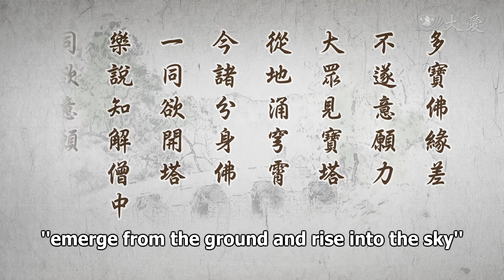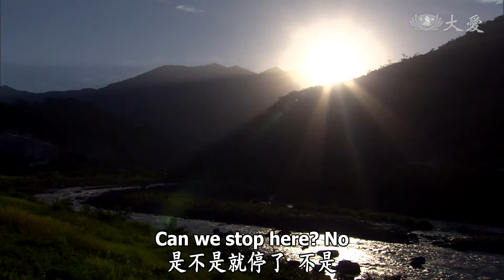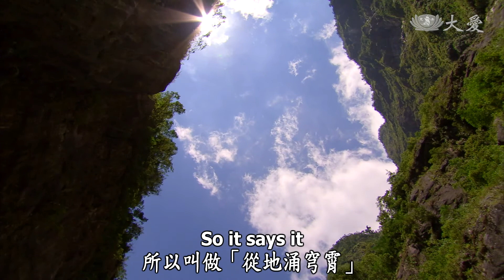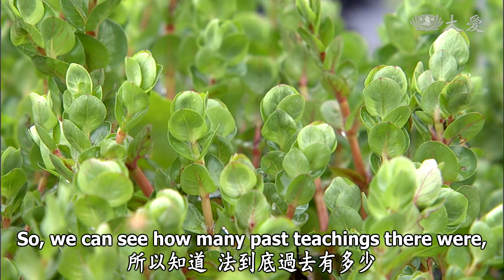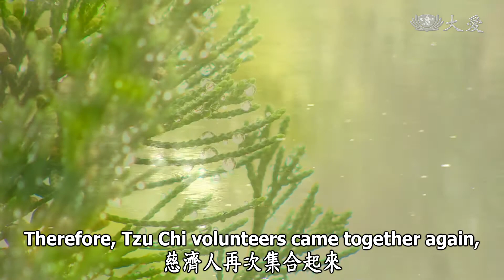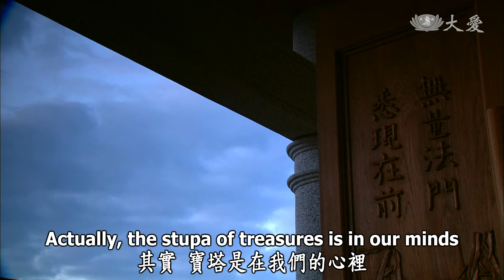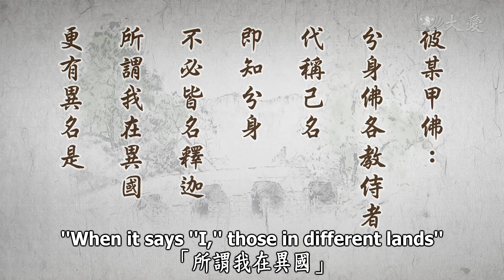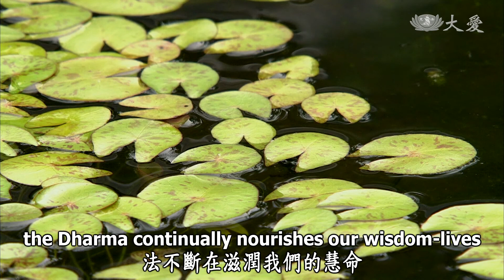Wisdom at Dawn (Lotus Sutra) ep1291:The Moon is Reflected in All Bodies of Water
The Moon is Reflected in All Bodies of Water
靜思妙蓮華 - 普應群機若月臨水

"Many Treasures Buddha lacked the conditions,
so He could not fulfill His vow as He wished.
The assembly saw the stupa of treasures
emerge from the ground and rise into the sky.
Now the Buddha's manifestations
all wanted the stupa to open.
Great Joyful Eloquence understood that everyone in the Sangha
had the same wish."

Let us mindfully seek to understand this. [I hope that] everyone will remember it well. When we listen to the sutra, we must connect the different passages together. As for the main points, I keep repeating them every day to remind everyone that in order to take the Dharma to heart, we must mindfully seek to comprehend it. We should know that Many Treasures Buddha's stupa emerged at the Dharma-assembly as a testimony. The reason Many Treasures Buddha's stupa appeared there at the Dharma-assembly, the significance of this phenomenon, is something we should seek to comprehend very deeply. It is very intimately related to what goes on in our minds. [The connection] between our mind and this teaching is something that we must not overlook. This is why I repeatedly remind you about this.